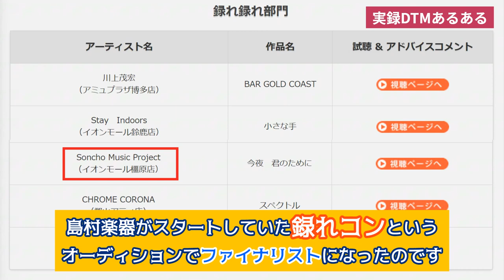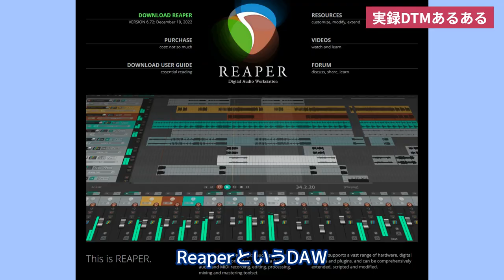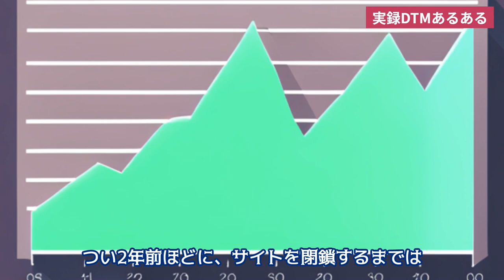実話へ新展開【DTMあるある】見て学べるDTM講座 ツヨシはDTMに夢中 ～連載3～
新連載！優しく学べるDTM講座
ここから新展開　DTMに夢中